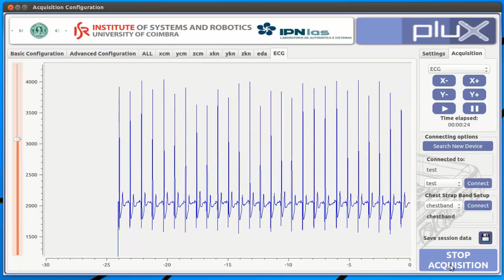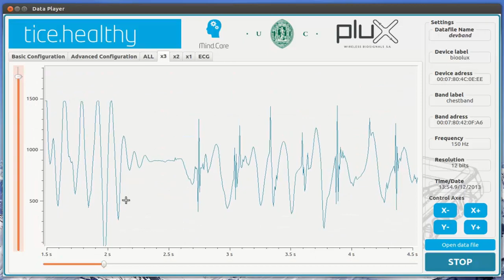BioPlux Biosignals Acquisition and Player Software using Qt and BlueZ in Ubuntu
Software developing in my Master Thesis to integrate the bioPLUX hardware device in a linux-platform. The program is written in C++ using Qt and BlueZ.
Using the BioPlux bluetooth connection protocol, we are able to collect biosignals from both the device and a prototype band.

You can take a more in-depth look in my thesis,